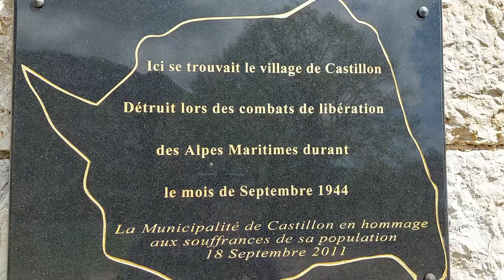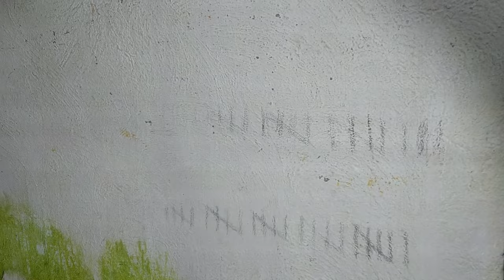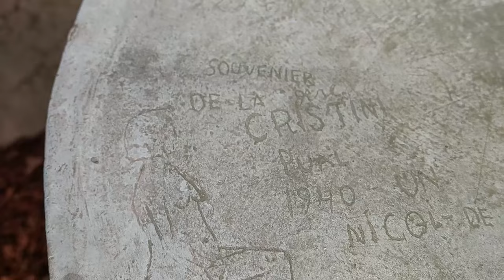SUR LES TRACES DE LA LIGNE MAGINOT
J'explore l'avant poste de la besse de Scuvion, un avant poste de la ligne Maginot du SFAM (Secteur fortifié des Alpes Maritimes) ayant pour mission de faire barrage aux forces italiennes durant la 2ème guerre mondiale.
En fin de vidéo je te raconte un passage historique de cet ouvrage.